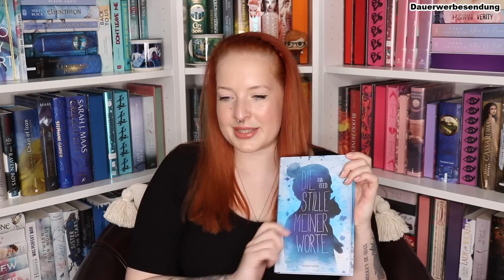SuB VOTING für den Monat JULI 2022 - Ich brauche eure Hilfe! I reading with Maren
Helloooooo,

in meinem heutigen Video dürft IHR euch 2 Bücher aussuchen, die ich im JULI 2022 lesen soll.

*Werbung/Kooperation*

➡️ Sollte der Link nicht funktionieren könnt ihr folgenden Code verwenden:
readingwithmaren

AVA REED - Die Stille meiner Worte

ROSHANI CHOKSHI - The Gilded Wolves

TALIA HIBBERT - Get A Life Chloe Brown

CASEY MCQUINSTON - One Last Stop

MUSIK